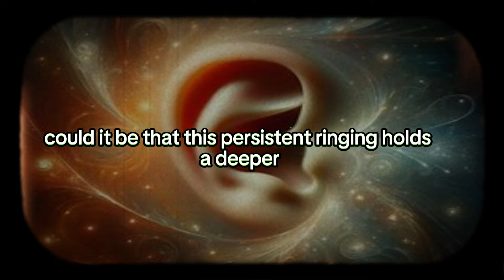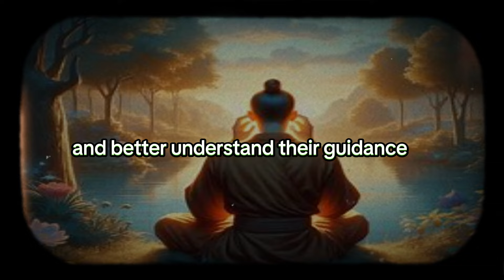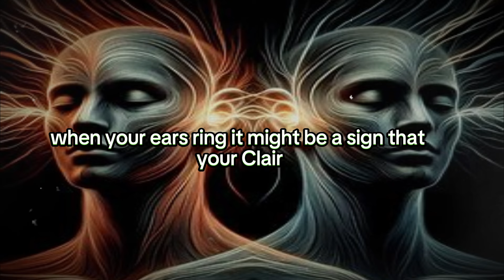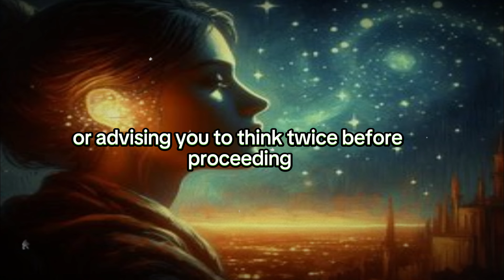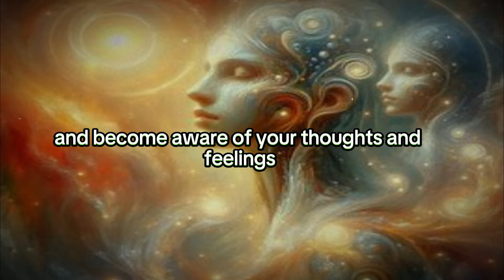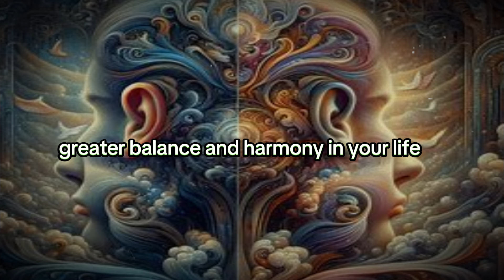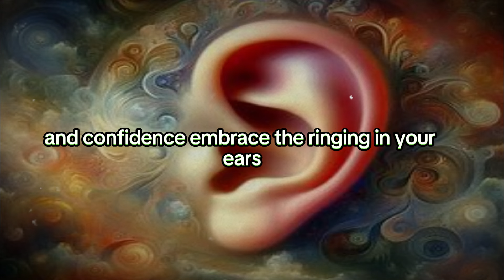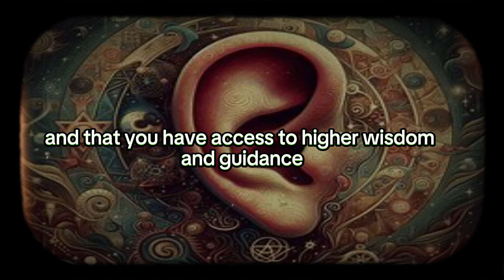8 Spiritual Meaning of EAR RINGING [SPIRITUAL AWAKENING!!]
8 Spiritual Meanings Of Ear Ringing